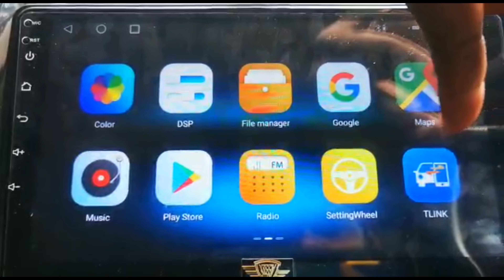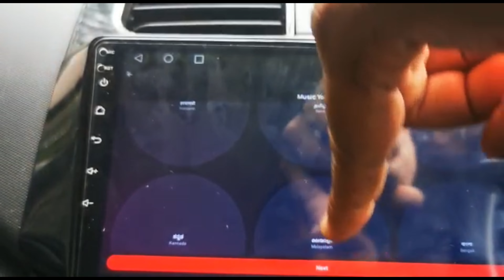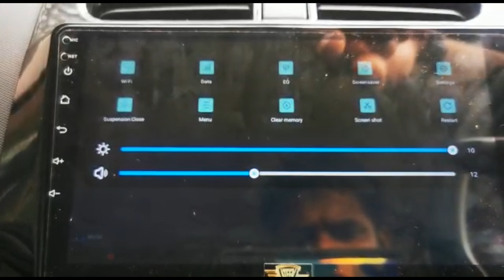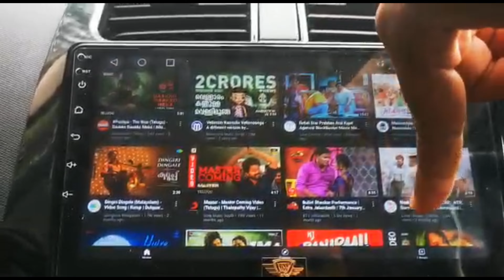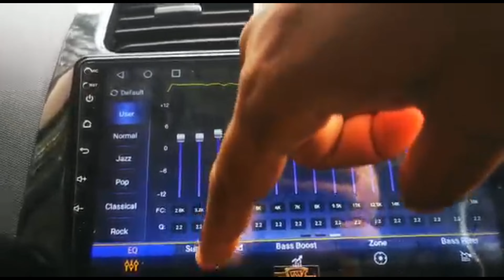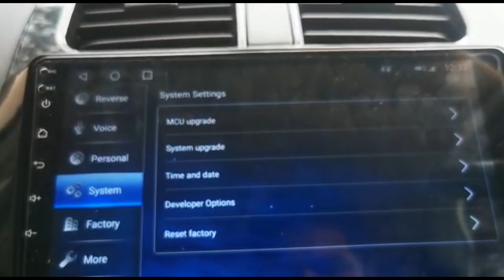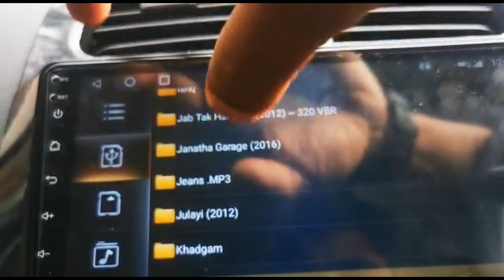Ateen 4G Car Android Touch Screen Double Din Music System Chevrolet Cruze After Installation Video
Ateen 4G Car Android Touch Screen Double Din Music System Chevrolet Cruze After Installation Video Any products or price related query visit us